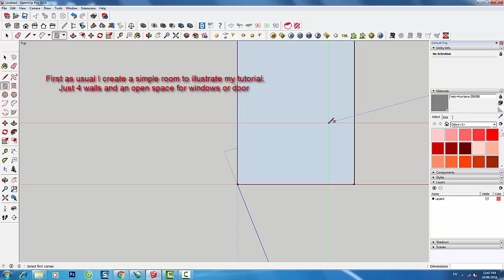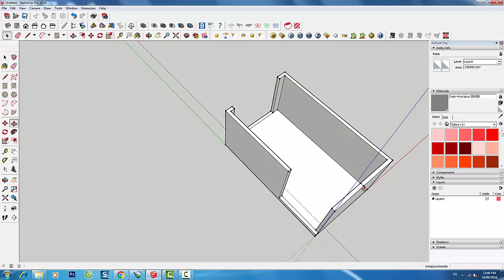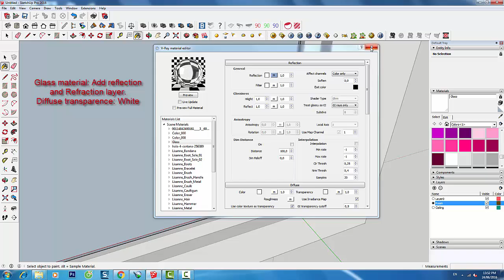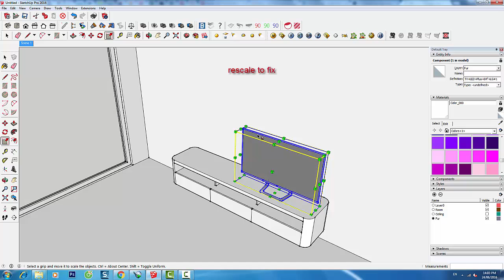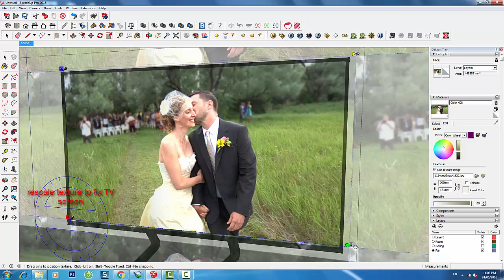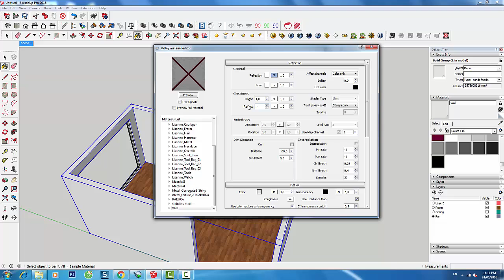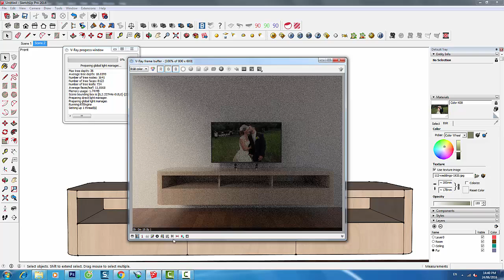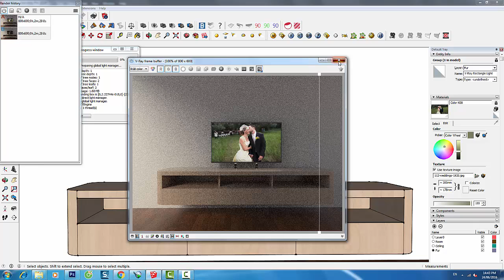How to light up TV with Vray Sketchup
This small tutorial will show you how to light up the TV using Vray rectangle light in Sketchup.
Hope it can help you have a better render.